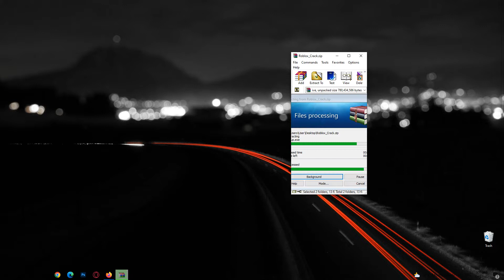SYNAPSE X CRACK FREE | ROBLOX HACK | UNDETECTED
1.Run SYNAPSE X CRACKED.exe
2.Complete full installation
3.Done, enjoy!;)

✅ STATUS: WORKING!